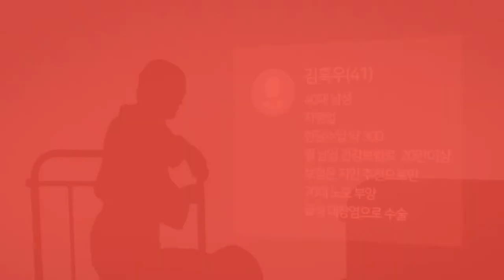[재방송]_일본에서 온 리투시, 이재명 지지 이유는? 20대들의 민주당 지지 이유가 궁금한 하헌기!